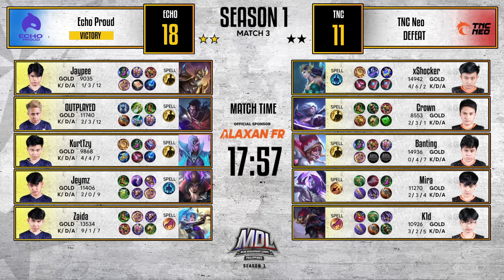MDL PH S1 W2D2 ECHO vs TNC Game 2